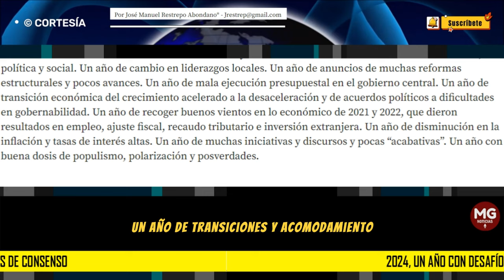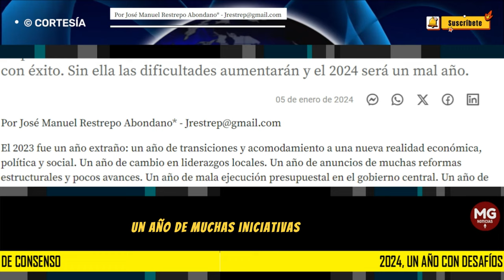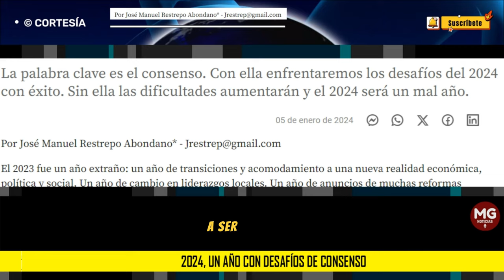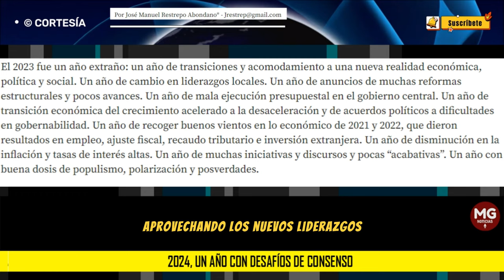2024, UN AÑO DE DESAFIOS DE CONSENSO 🔷 Por José Manuel Restrepo Abondano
La palabra clave es el consenso. Con ella enfrentaremos los desafíos del 2024 con éxito. Sin ella las dificultades aumentarán y el 2024 será un mal año.